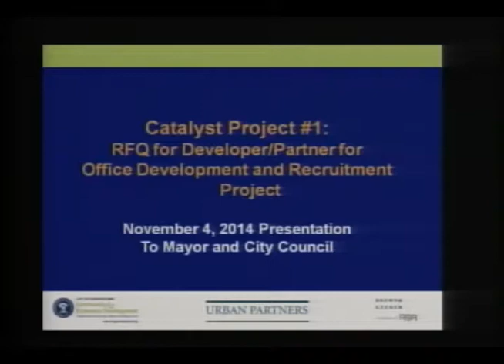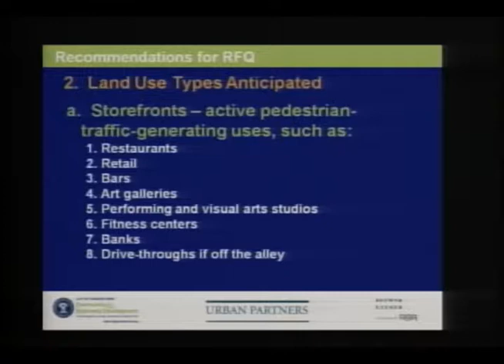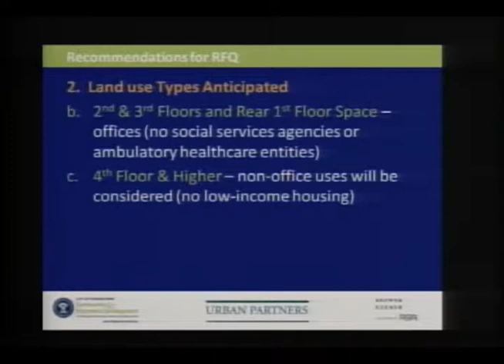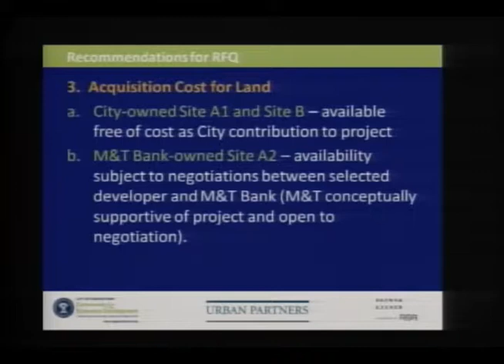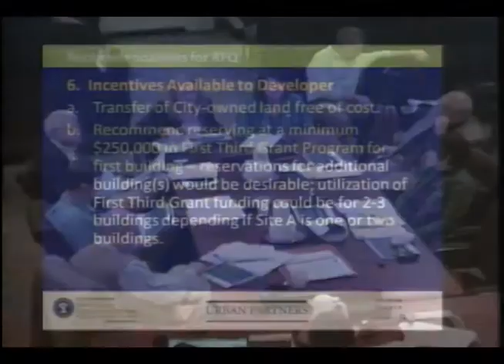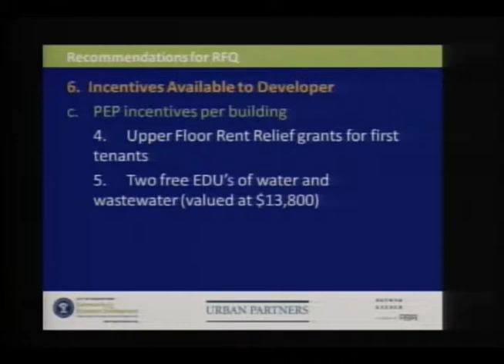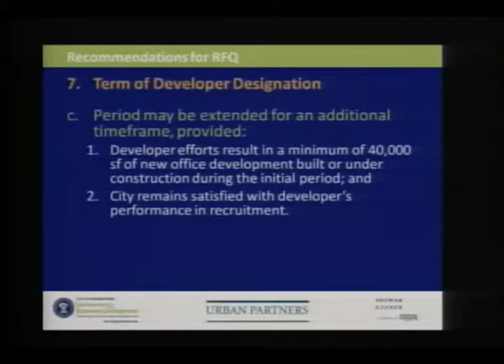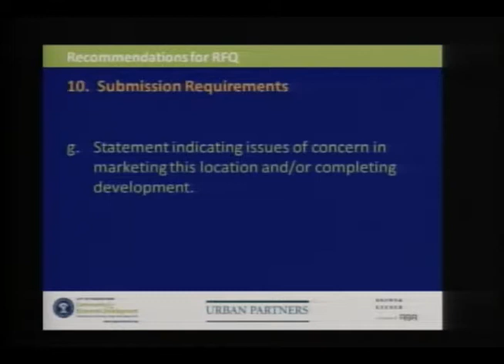November 4, 2014 | Mayor and Council Meeting: Work Session